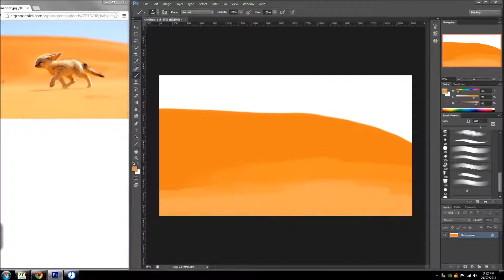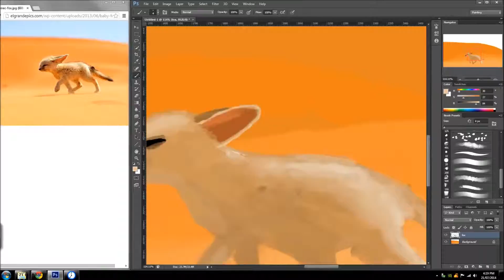Speed art 2: The Fox (30 Minutes)